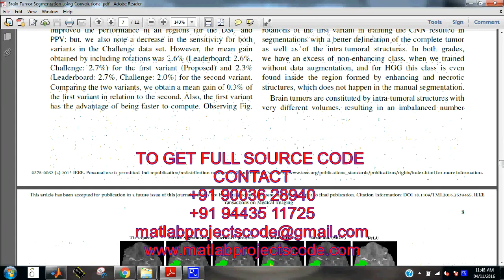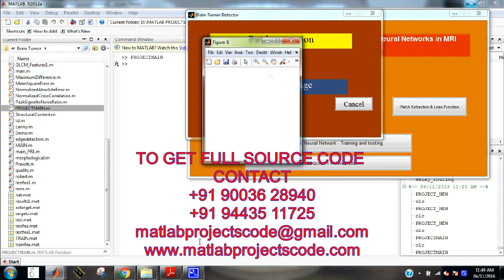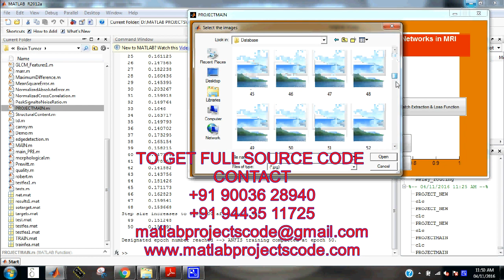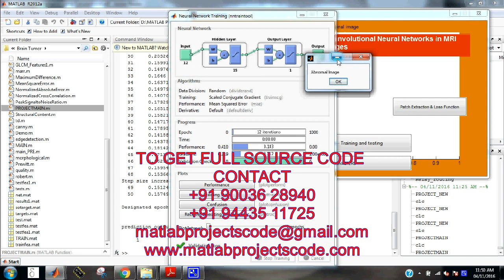Matlab code for Brain Tumor Segmentation using Convolutional Neural Networks in MRI Images